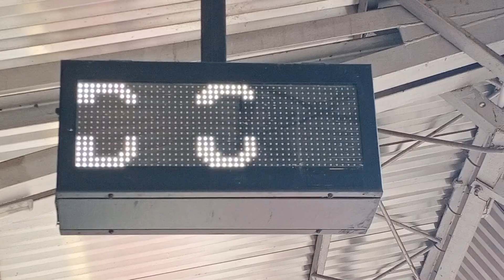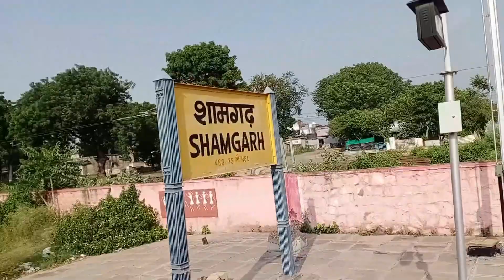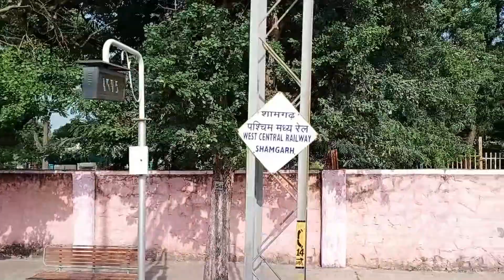ट्रेन में जनरल डिब्बा आगे और पीछे ही क्यों होता है ?🙄 जनरल कोच में सफर🚂